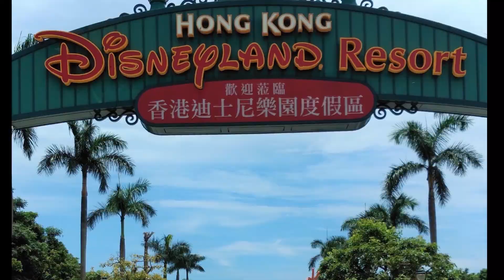My Christmas Tree 2020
Everyone Hi, I hope you are all well❤️ Its our favourite time of year again :) I know Christmas may be a little different this year but I promise to bring all the christmas cheer. Christmas makes us happy, let's spread hope, love, and joy. Have a merry merry Christmas!🎄🎁🎀✨❤